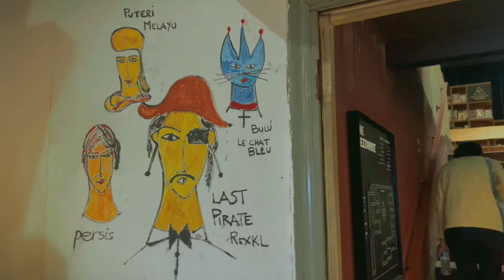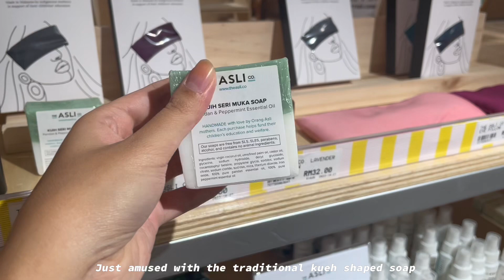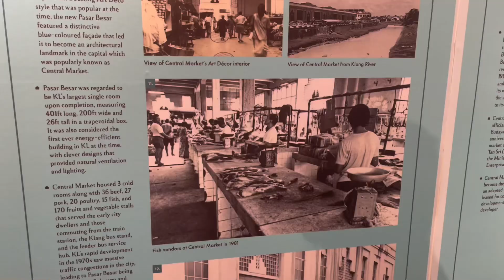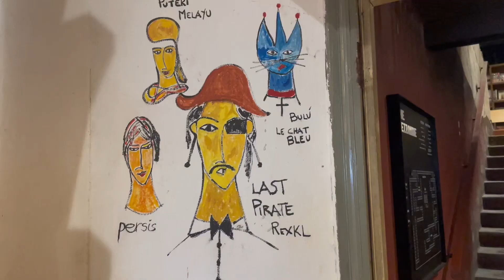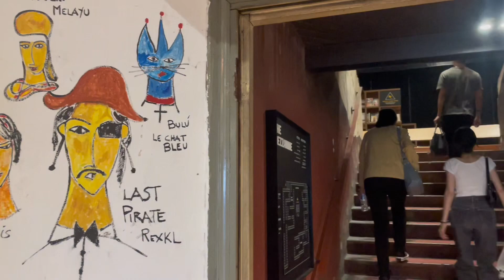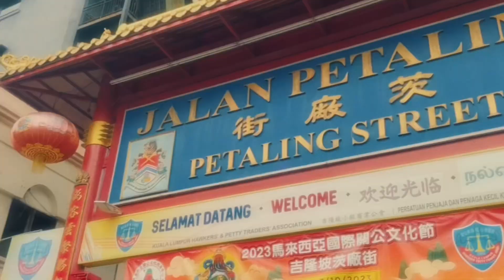📌 PASAR SENI VLOG // Central Market, Lorong Panggung, Jalan Sultan & Rexkl 📚🎨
Had a day out with my sarawakian gurlies at pasar seni✨

Facebook (this is for all my makcik and pakcik out there)